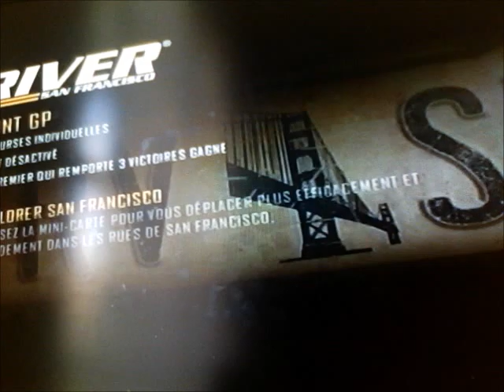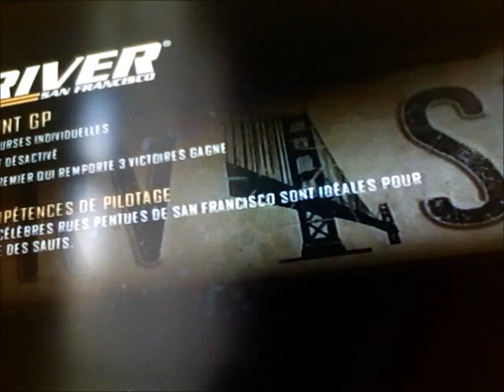driver san francisco avec tony72 et theodore72